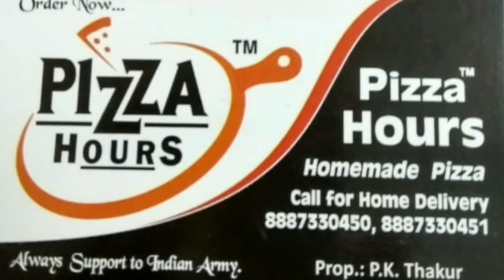गंगा में विसर्जित हुई अरुण जेटली की अस्थियां | sabsetejnews